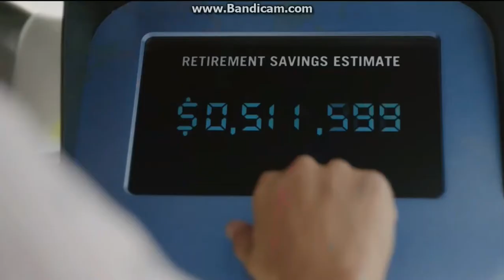KNTV "Sports Sunday" open November 5, 2017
The Oakland Raiders won over the Miami Dolphins, 27 to 24 at Hard Rock Stadium in Miami Gardens, Florida.
With Fallon Smith and former 49ers linebacker Bill Romanowski, produced by NBC Sports Bay Area, presented by Xfinity
Taken after Volkswagon SUVW postgame show of the Sunday Night Football game on Sunday, November 5, 2017 around 8:49pm on KNTV 11 San Jose-San Francisco-Oakland, California.
Commercials:
- NBC Sports NFL closing bumper
- Foxit
- Stanford Health Care
- Prudential
- Toyota (9 models 40 mpg or better)
- NBC Bay Area (holding the powerful accountable) quick promo